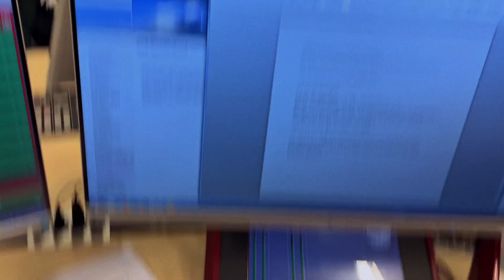RETTER - DU BIST HIER (Live bei Antenne Brandenburg)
RETTER waren bei Antenne Brandenburg zum Plausch.
Hier ist die Unplugged-Version zu "Du Bist Hier", auch zu hören auf unserer ersten EP: